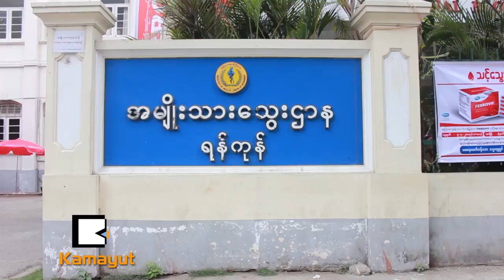Ferrovit ကလုပ္တဲ့ အလႉပြဲက ဘာလဲ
"အလႉတကာ့ အလႉထဲမွာ မိမိခႏၶာကိုယ္က ေသြးကိုလႉတာဟာ အမြန္ျမတ္ဆံုးအလႉပဲ ျဖစ္ပါတယ္"